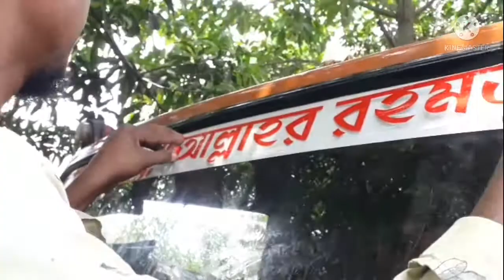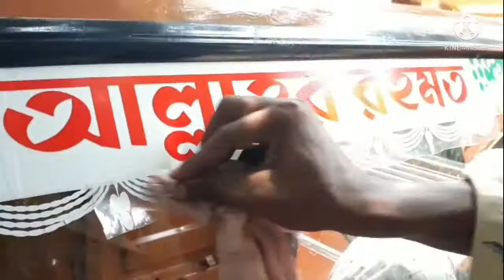Gari Radium Sticker🌺Gari lakhon 🤗/ Gari Painting Design/Sumaiya sticker and art.🌷